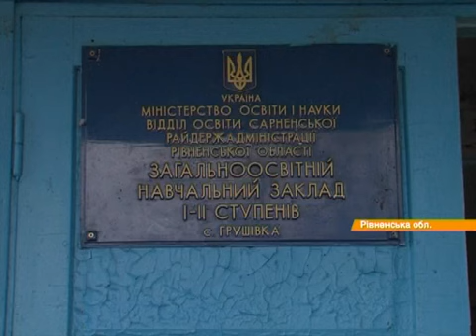54 жителя Харьковщины переехали на Ровенщину, опасаясь войны с Россией